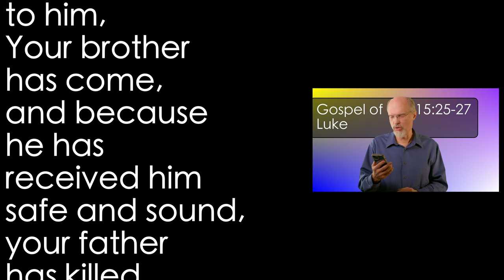Luke 15:25-27 Lost Son 8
The older brother learns that the younger brother has returned home. Far from rejoicing, he is angry.